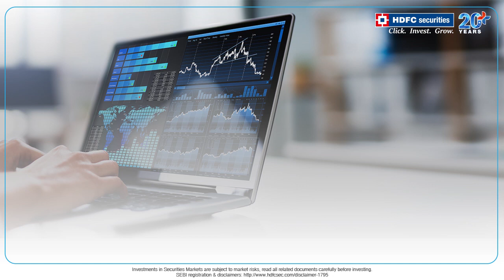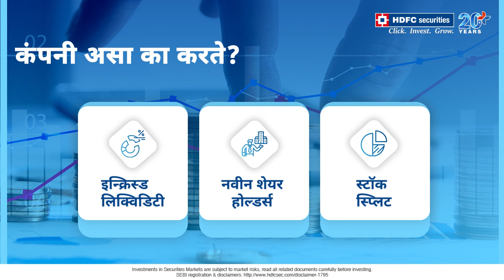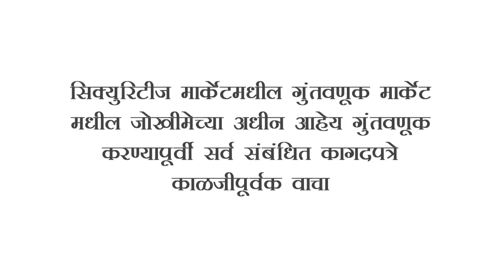Stock Split explained | Stock Split म्हणजे काय? | HDFC securities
स्टॉक स्प्लिट ही एक अशी प्रोसेस आहे जिथे कंपनीचे डायरेक्टर्स कंपनीच्या शेअर्सची किंमत खूप जास्त किंवा खूप कमी आहेत असे त्यांना वाटत असताना निर्णय घेतात. जेव्हा शेअर्सचे मूल्य जास्त असते तेव्हा सिंपल स्टॉक विभाजनाचा मार्ग अवलंबला जातो आणि जेव्हा तो कमी असतो तेव्हा रिवर्स स्टॉक विभाजनाचा मार्ग अवलंबला जातो.

 1 साठी 2 किंवा 1 साठी 3 प्रक्रिया बहुतेक वेळा वापरली जाते.
स्टॉक स्प्लिटचा  शेयर होल्डर्स च्या स्टेकवर परिणाम होत नाही, फक्त शेअर्सच्या किंमतीत किंवा प्रमाणात बदल होतो.
हे कंपनीसाठी फायदेशीर आहे, शेअर्सच्या कमी मूल्यामुळे, नवीन इन्वेस्टर्स आकर्षित होतात आणि एकत्रीकरणाच्या वेळी त्याची सूची स्थिती टाळण्यास मदत होते.